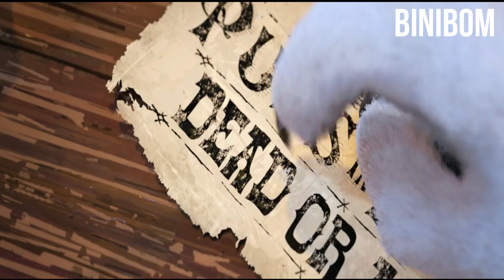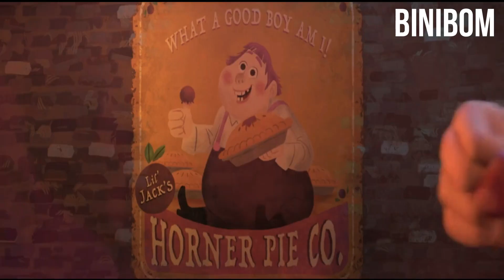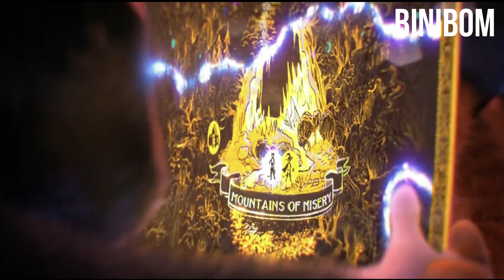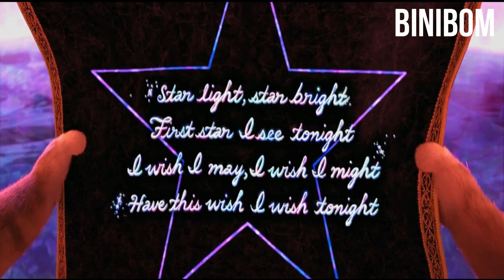👉 GATO CON BOTAS SE BURLA DEL LOBO | EL GATO CON BOTAS EL ULTIMO DESEO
El Gato con Botas descubre que, debido a su pasión por la aventura, ha gastado ya 8 de sus 9 vidas. Por tanto, emprende un peligroso viaje en busca del legendario Último Deseo para solicitar que le restauren las vidas que ya perdió.

resumen en 10 minutos del gato con botas
resumen de pelicula